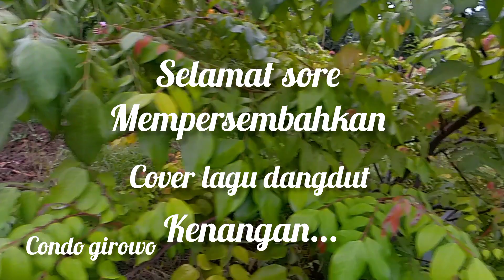KENANGAN _LAGU DANGDUT LAWAS MANTAP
lagu kenangan dangdut koplo#condogirowochannel